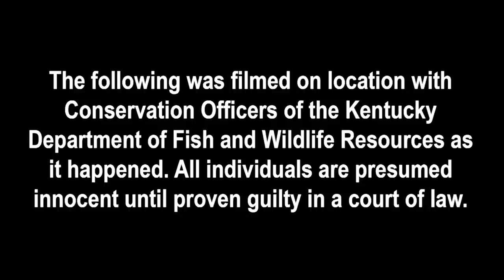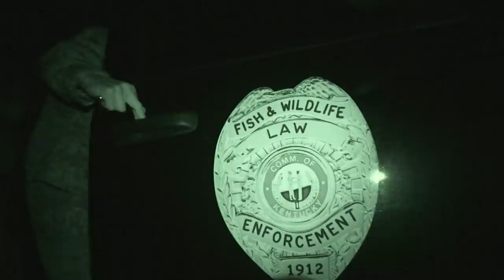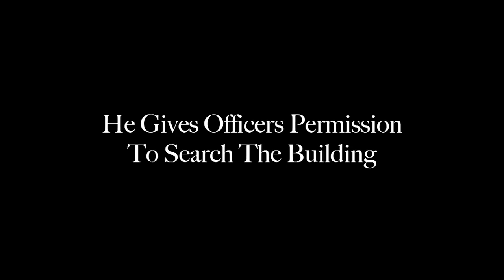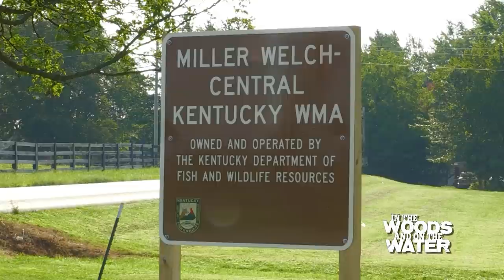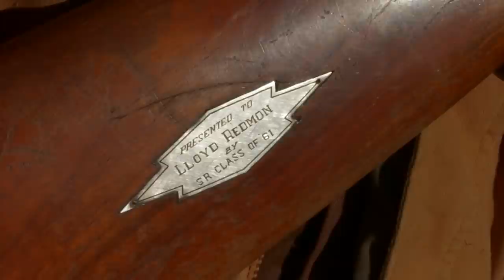February 13th, 2021 Full Show - Conservation Officer Ride-Along, Rabbit Hunting with Football Greats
On this weeks show we're tagging along with a few conservation officers as they go about their daily patrols, and rabbit hunting with Chris and Bob Redman... One of which is a former NFL quarterback, and the other being a KHSAA Hall Of Fame football coach!